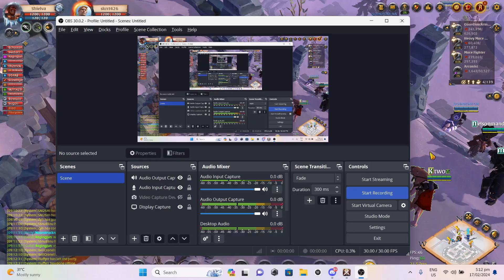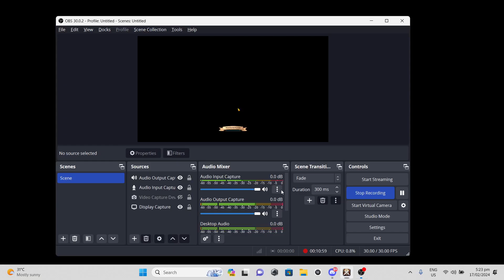Donkey Roadtrip ft. Vultures